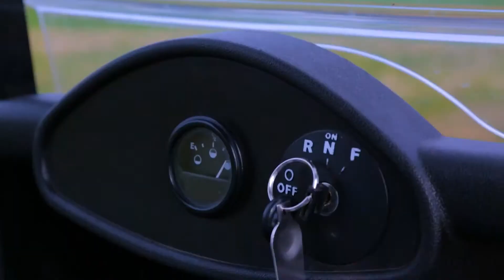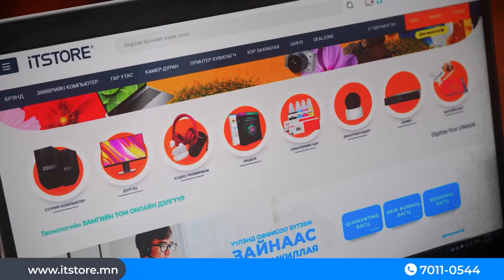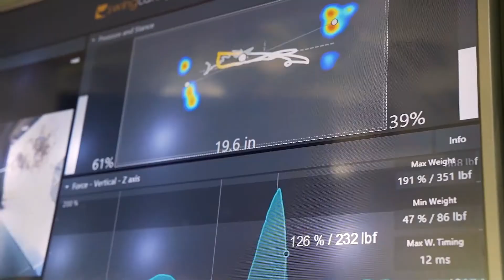Let's play golf - S1E6 - Battulga.N